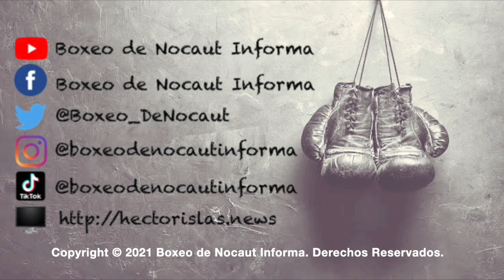Tremendos consejos de Padre a hijo tras descalabro de Roberto Díaz Sandi